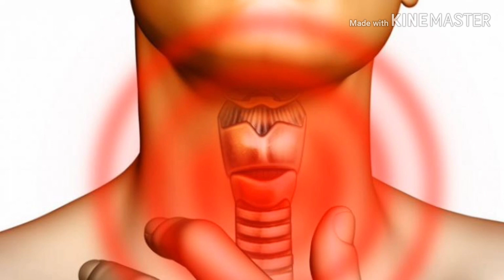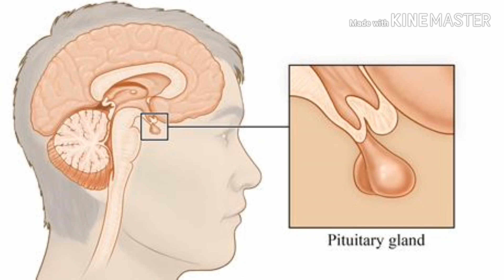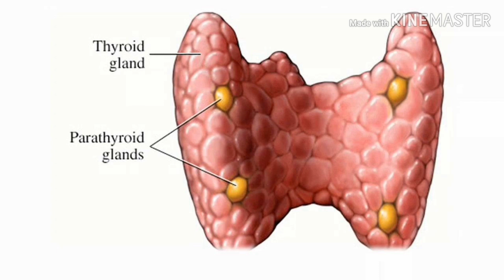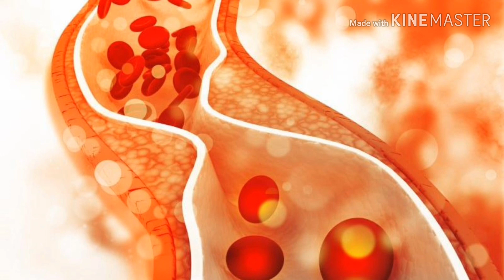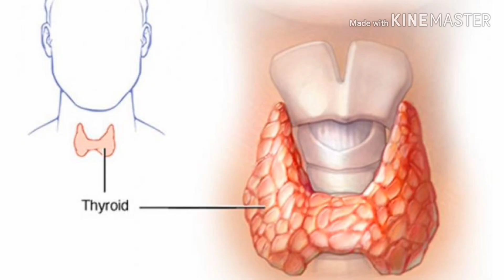தைராய்டு என்றால் என்ன |தைராய்டு ஹார்மோனின் பயன்கள் | Thyroid full details |in Tamil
உலகின் மிகச்சிறந்த மருந்தகம் அடுப்பாங்கரை. அதற்கான தலைசிறந்த வைத்தியர் நம்ம அம்மா. அம்மாவையும்,அடுப்பாங்கரையையும் தாண்டி குழந்தைகளுக்கு நோய் வருவது என்பது அரிது.அடுப்பாங்கரையில உள்ள ஒவ்வொன்றோட மகத்துவத்தையும் நம்ம அன்றாட சமையல்ல சேர்க்கலாம் வாங்க
தோழிகளே.